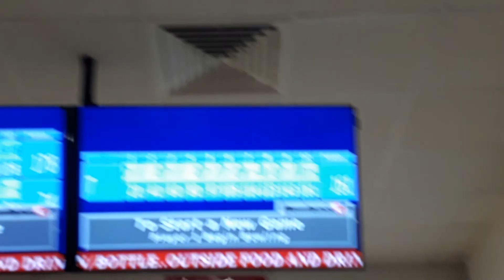Game 2 Score: 161 4th Bagger To My Friend!!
Well GG!

Game 2
Score: 161
SuperBowl Tampines
AMF HP Lanes
Cross Lanes
Freshly Oiled 42ft Oily Pattern
Date: 29/4/19